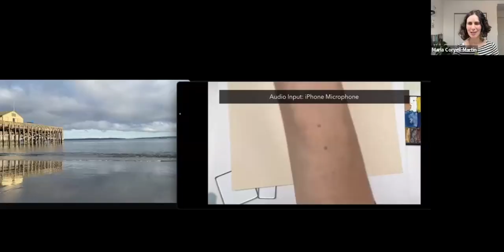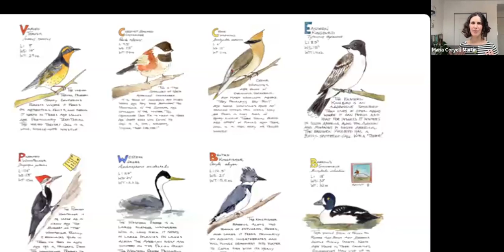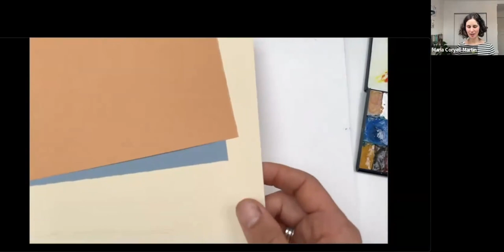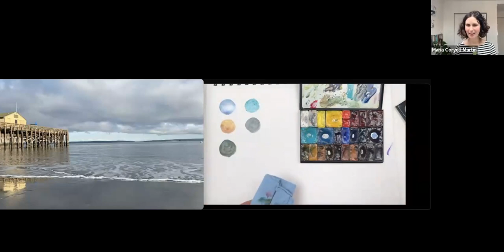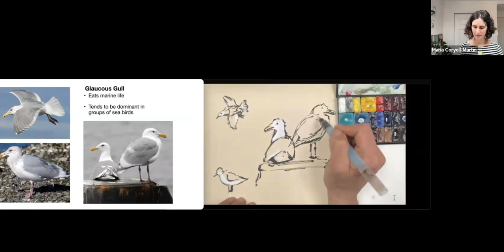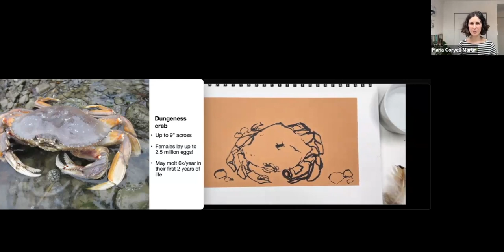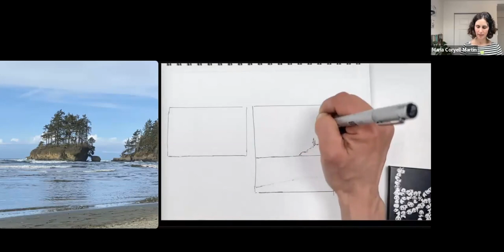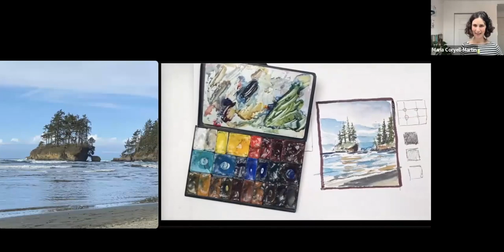Plein Air Watercolors with Opus Art Supplies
This is a recording of Art Toolkit Founder Maria Coryell-Martin’s Plein Air Watercolors presentation with Opus Art Supplies from April 27th, 2023! We’re happy Opus made the recording available so we can share it with anyone and everyone!

Maria shared a mini-presentation about her background as an artist, followed by some of her favorite tools for sketching with ink and watercolor. She invited participants to create alongside her gesture, contour, and thumbnail sketches and demonstrated one of her favorite techniques for working on toned paper.

We’re grateful to have our products carried by some amazing shops worldwide. Opus Art Supplies, with nine locations around British Columbia, Canada, is one of them. Founded in 1974, Opus is independently owned and committed to supporting and inspiring creativity.

*Featured Supplies*
• Art Toolkit Pocket Palettes
• Pentel Aquash Brush, Medium
• Pentel Pocket Brush Pen
• Topic Multiliner SP pens (available at Opus)
• Hahnemühle Watercolor Book and 2" x 2" ZigZag Book
• Canson Mi-Tientes paper
• Daniel Smith Watercolors (assorted)
• Windsor and Newton White Goauche

Her most used colors are the double plans. This palette has some experimental hues that she may not use a lot (like Nickel Azo Yellow) but was curious to play with!

Top Row: White Gouache, Buff Titanium, Hansa Yellow Light, Hansa Yellow Medium, Cadmium Red Medium (top mini pan), Perylene Red (bottom mini-pan), Permanent Alizarin Crimson, Quinacridone Rose, Deep Scarlet

Middle Row: Cobalt Teal Blue, Cerulean Blue Chromium, Cobalt Blue, Ultramarine Blue, Phthalo blue (Red Shade) Phthalo Green, Indanthrone Blue

Bottom Row: Nickel Azo Yellow, Yellow Ochre, Raw Sienna (I added it in after making this sketch), Quinacridone Gold, Quinacridone Burnt Orange, Burnt Sienna, Burnt Umber, Hematite, Lunar Black (traded for Graphite in my current Palette), Lunar Earth